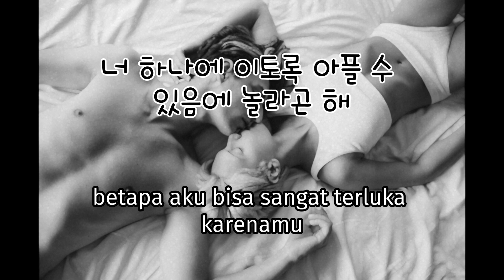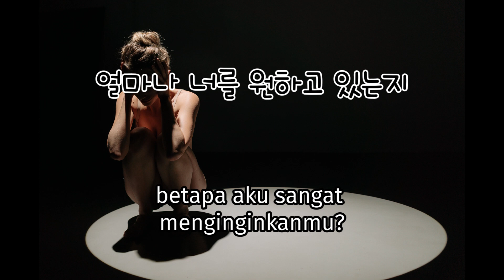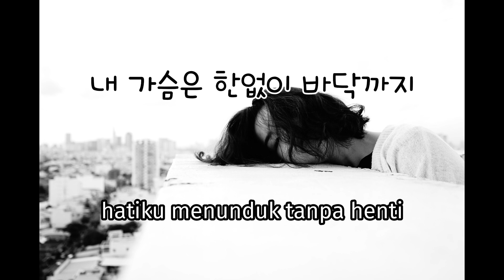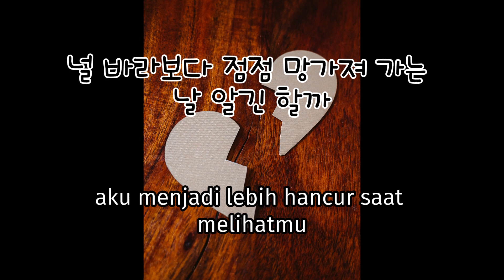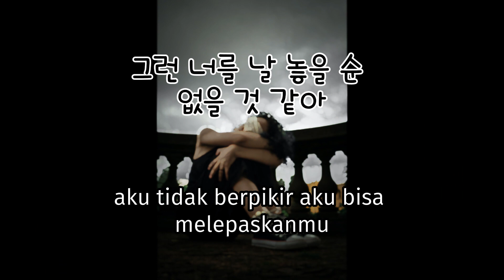Rose ( Black Pink ) If it is you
lagu lirik Indonesia
cover by Rose ( Black Pink )     If it is you
Original singer    Jung Seung Hwan